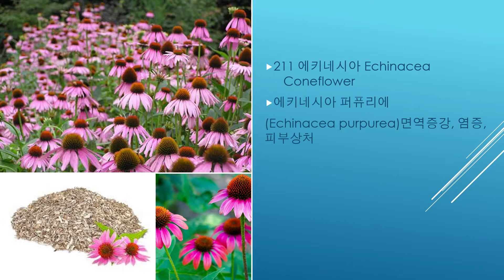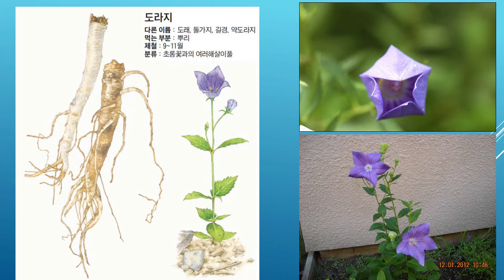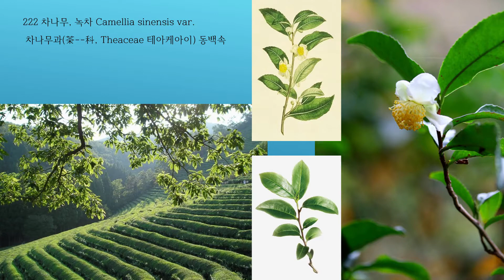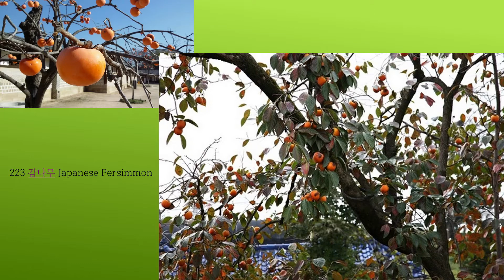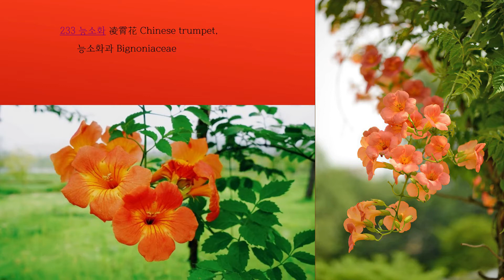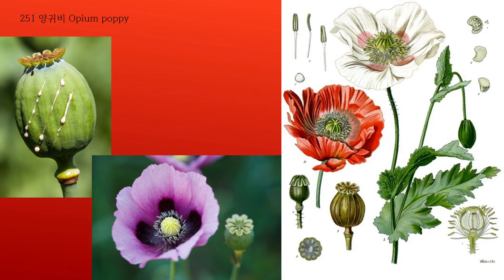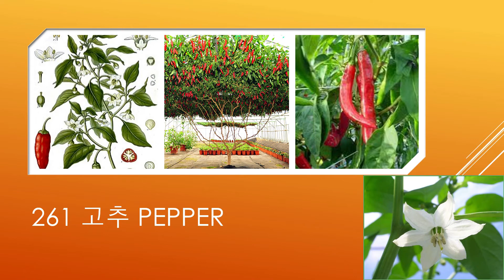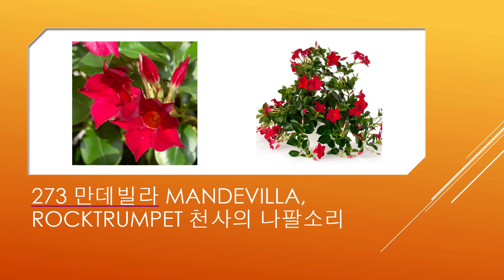24H 9AM. Daily routine with flowers and birdsongs.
Beautiful flowers and forest walking background